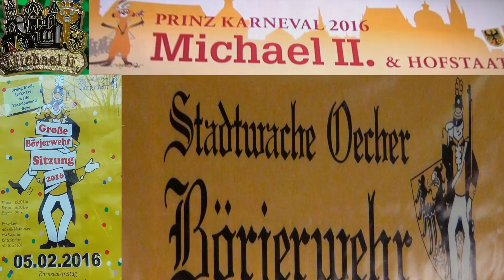Prinz Michael II Aachen Einmarsch Börjerwehr Sitzung 2016